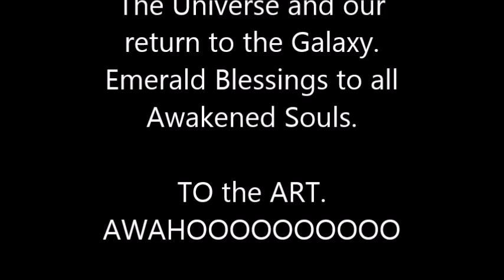Solar Eclipse 2015. Star Activation Ireland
Solar Eclipse 2015 Star Activation Ireland ancient sacred site.      In Honour of the Goddess Cailleach  of Gullion, Cú Chulainn Hound of Ulster & Tuatha Dé Danann land South Armagh.
Emerald Earth-Star Portal Re-connection. Awahoo.